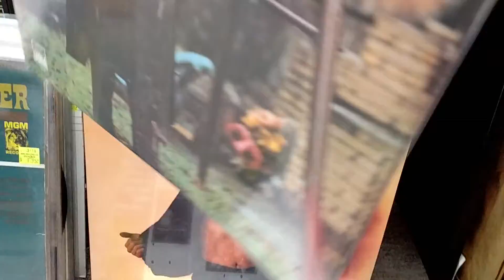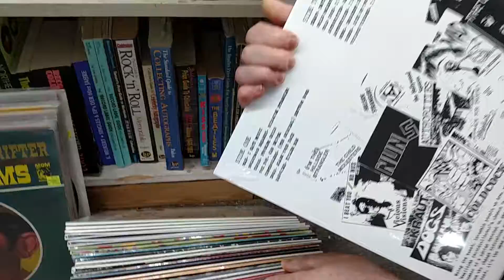Get Hip Vinyl is in!